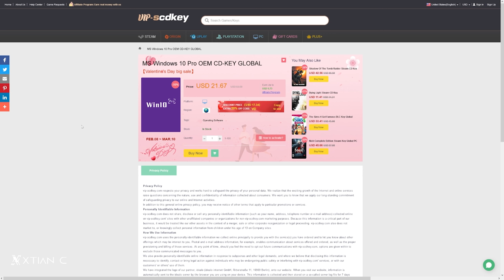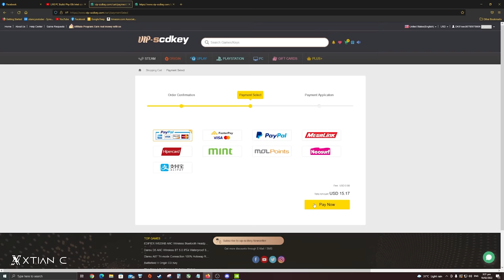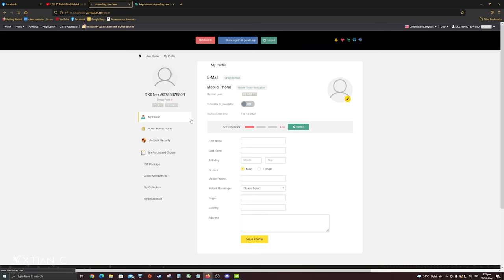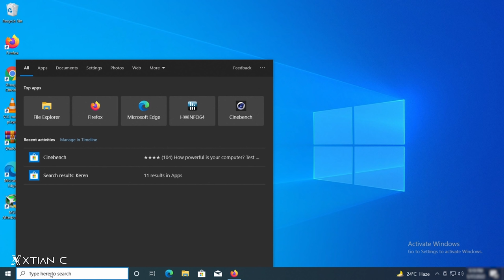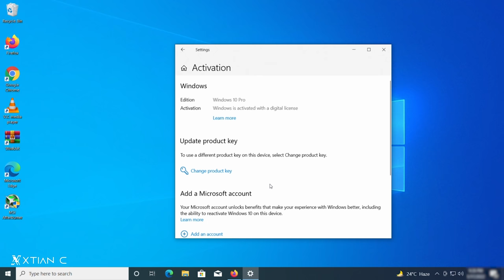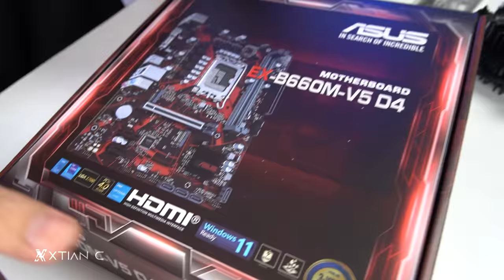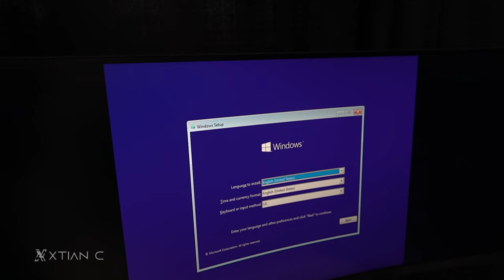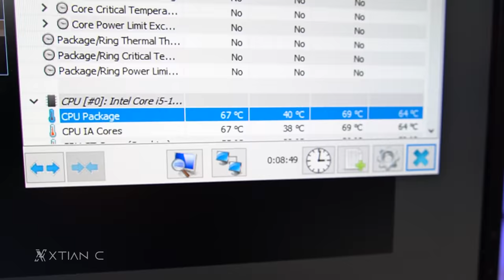VLOG: paano mag-BUILD ng BEST entry level 35K BUDGET Gaming PC ngayong 2022 I Tested in 9 Games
I'll be giving away (x1) Montech X3 PC Case Courtesy of GOODGAME Ph
How To Join:

4. with a hashtag

Winner announcement via FB Live after 2 weeks.
Goodluck!

*Shipping will be shouldered by the winner.
Full Specs:
•CPU: Intel i3-12100F

•MBoard: Asus EX B660M V5 D4

•Cooler: Stock

Timestamp/Video Content:
0:00 - Start
0:51 - GIVEAWAY
2:46 - AD: Where to buy Windows license
6:10 - How to activate windows product key
8:36 - Tech TIPs
11:20 - TIPS on How to install Intel CPU
15:29 - Motherboard
17:21 - Memory
18:23 - SSD
19:31 - TIPs on how to install Intel Laminar RM1 Cooler
22:25 - TIPS How to Intall motherboard
25:19 - TIPS on how to Install PSU
28:45 - GPU
36:31 - Benchmark
Credits:
Shot and Edited by
Xtian Capinpuyan
*Tags*
35k pc build
35k pc build ph
35k pc build guide
35k pc build 2022
35k pc build philippines
35k pc build with peripherals
35k pc build for video editing
35k pc build with monitor
35k pc build Montech x3 white build
Montech x3 build
Montech x3 white build
Montech x3 white build mesh build
Montech x3 white build white build
35k gaming pc
35k gaming pc ph
35k gaming pc philippines
35k gaming pc build
35k gaming pc build 2022
35k gaming pc build 2022 with monitor
35k gaming pc build ryzen
35k gaming pc build intel
35k gaming pc build full setup
35k gaming pc build intel 12100F
35k build gaming pc 2022
2022 budget pc build
2022 budget pc build philippines
2022 budget pc build
Intel 12100F
Intel 12100F csgo
Intel 12100F rainbox six siege
Intel 12100F dota 2
Intel 12100F Forza
Intel 12100F genshin impact
Intel 12100F Valorant
Intel 12100F warzone
Intel 12100F gtav
Intel 12100F apex legend
Intel 12100F PUBG
Intel 12100F 1080p
Intel 12100F gaming benchmark
best budget pc build
best budget pc build philippines
best budget pc build 2022
best cheap pc build 2022
Gaming Setup
Personal Computer
Gaming Computer
Editing PC
RGB PC build
Streaming PC
PC build
Gaming Setup
DIY PC build
PC DIY